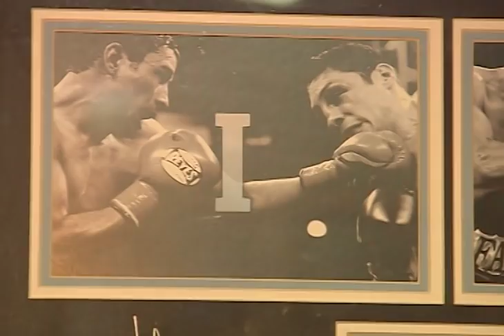Pelea Fuera del Ring